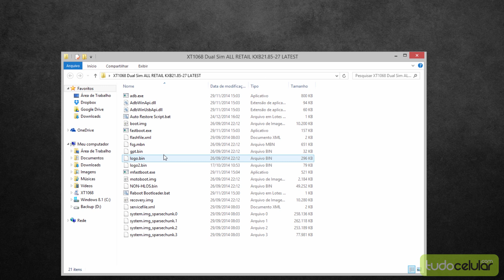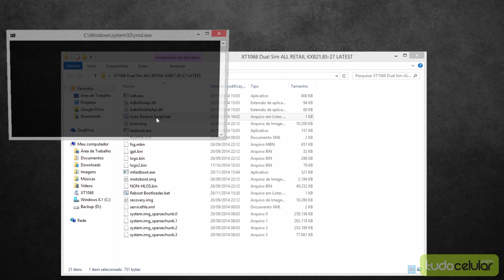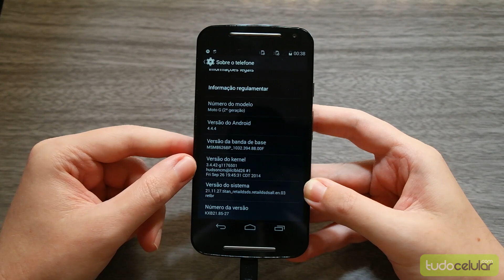Como voltar para o Android KitKat no Moto G 2014 | TudoCelular.com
Tutorial ensinando como reinstalar o Android 4.4.4 KitKat em seu smartphone Moto G 2014.